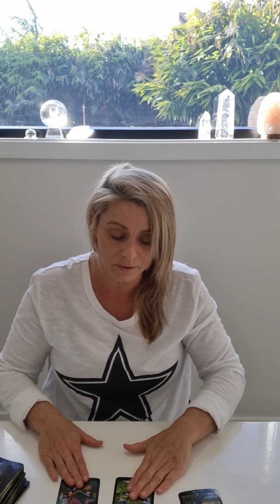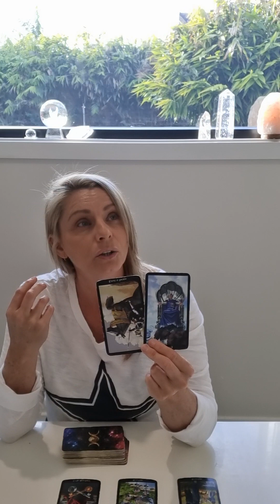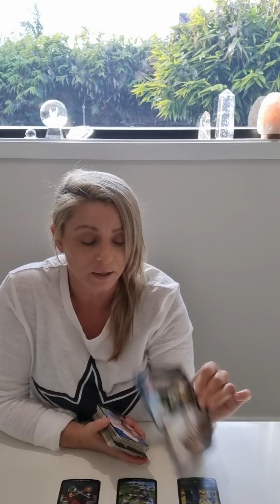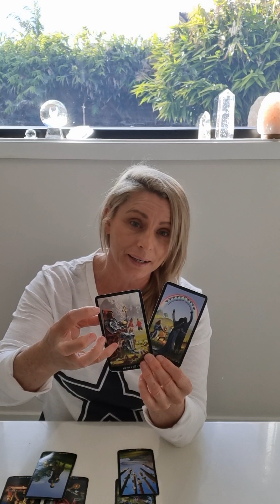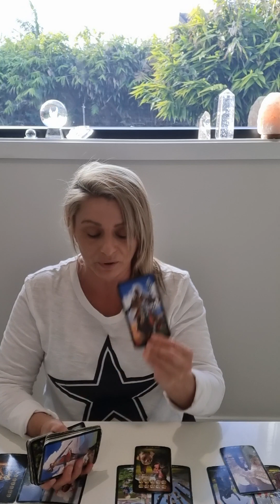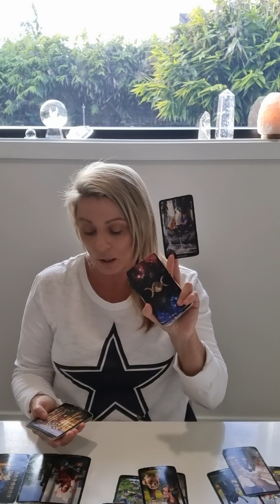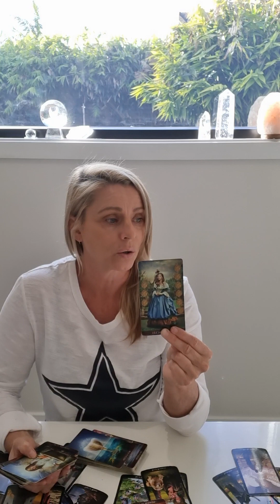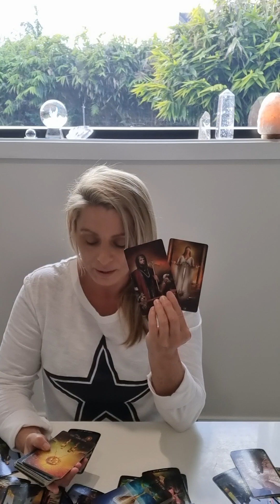Earth Signs Taurus Capricorn Virgo Tarot Sun Moon Rising Aug 2023!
Energy Update & Tarot August 2023 Forecast/Reading2023 Year Ahead Energy